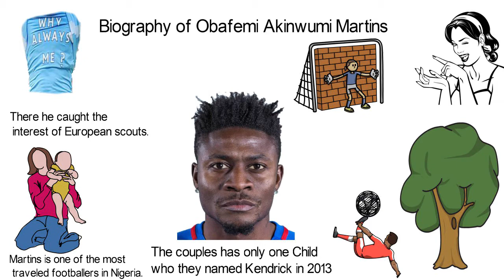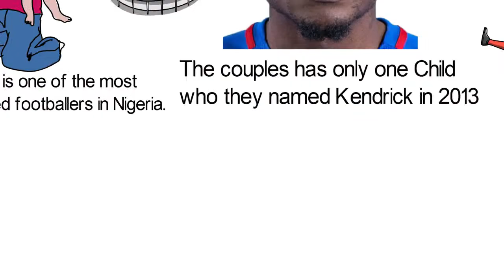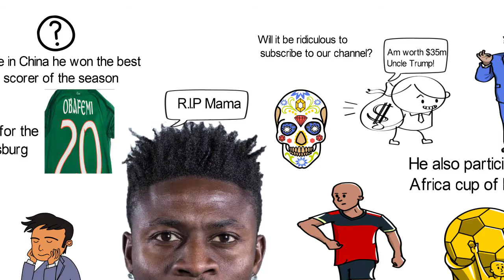Biography of Obafemi Martins,Origin,Career,Net worth,Wives,Children,family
Obafemi Martins was discovered by the coach of the local club Ebedei, while he was dribbling a ball around his neighborhood, he's a Nigerian Super Eagle's Striker. He has played for several clubs including  Serie A club Inter Milan, before moving to Premier League club Newcastle United in 2006, and then to Bundesliga club VfL Wolfsburg in 2009. Having joined Russian Premier League side Rubin Kazan in July 2010, they loaned him to Birmingham City in January 2011. Watch!